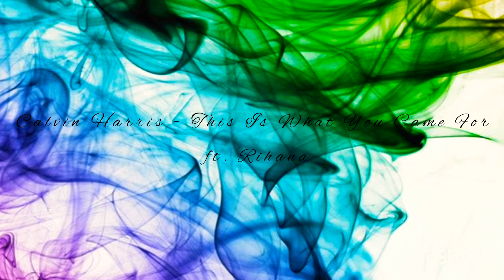Calvin Harris (this is what you came for)